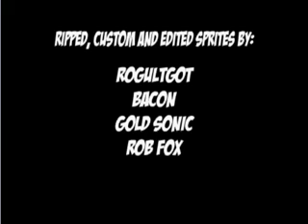Super Mario Brothers Z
Super Mario Bros. meets Dragonball Z in this action thriller.